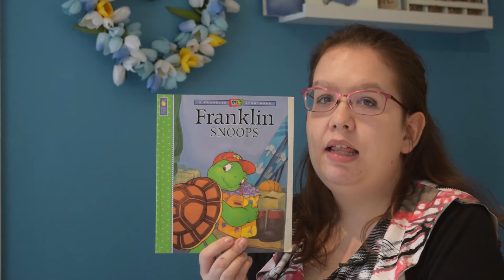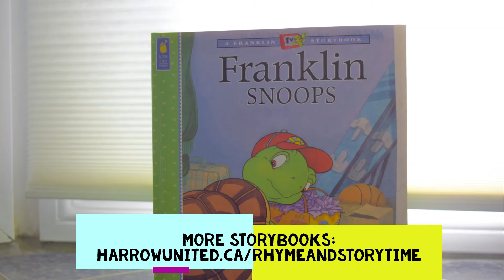Rhyme and Storytime: Snooping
The Word of the Week is Snooping. We're reading 'Franklin Snoops' and we're doing a craft that is mess-free painting.